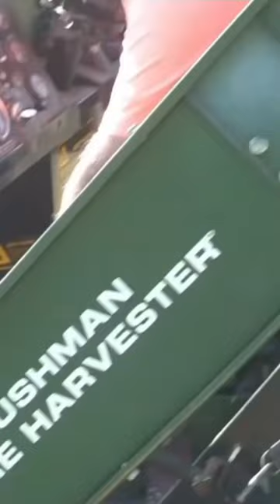Putting green aeration⛳️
A short view of what we do here when we aerate and sand our greens.  Let me know what questions you have in the comments below.  Im an open book about the things we do here at Schneiters Golf!